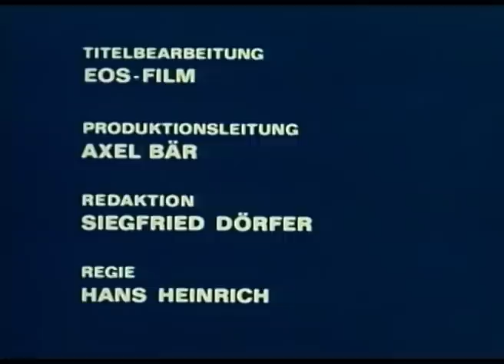Drei Damen vom Grill - Staffel 4 - Episode 1: Borgen macht Sorgen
Kaum ist Oma an den Stand zurückgekehrt, gibt es Schwierigkeiten. Die Finanzierung des neuen Imbiss-Wagens scheint doch nicht so problemlos zu klappen wie angenommen. Dunkle Wolken brauen sich auch über Magda und Otto zusammen. Als Otto erfährt, dass seine Tochter bei einer Tagesmutter untergebracht wird, ist er verstimmt. Schau dir jetzt die erste Episode der Staffel 4 von Drei Damen vom Grill an!

Kaum ist Oma an die neue Imbissbude zurückgekehrt, hagelt es Probleme: Erstens will die Lieferfirma der neuen Würstchenbude Geld sehen, denn bisher hat die Versicherung nicht gezahlt, weil die Ermittlungen gegen den Brandstifter Edgar Sobotta noch nicht abgeschlossen sind, und zweitens hat Oma sich verrechnet: Der Neuwert des alten ist nicht der Neuwert des neuen Wagens. Da sie um keinen Preis der Welt ihren Fehler der Familie gestehen will, pumpt sie Willy, den Taxifahrer, an. Als Otto erfährt, dass Magda seine Ottilie ohne sein Einverständnis einer Tagesmutter anvertraut hat, platzt er. Eine ledige Mutter mit Kind, die ihren Lebensunterhalt in Heimarbeit verdiene, sei ja wohl kaum der geeignete Umgang für sein Kind! Magda fragt ihn wütend, was sie denn wohl in seinen Augen sei, und lässt ihn stehen.